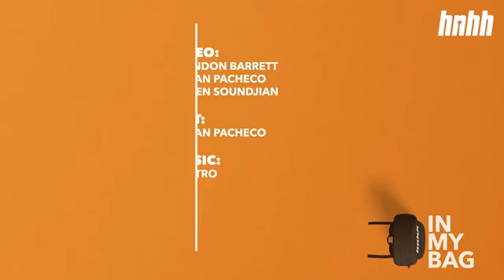Jay x cuban vlog- What’s in jay bag